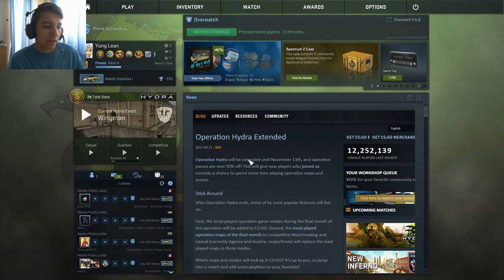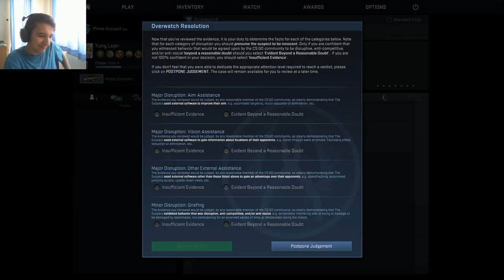КАК ДА НЕ ИГРАЕМ С WALL HACK... - CS GO OVERWATCH #5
Надявам се клипът да ви е харесал :)
Не забравяйте да харесате и да се абонирате за още готини клипчета :D